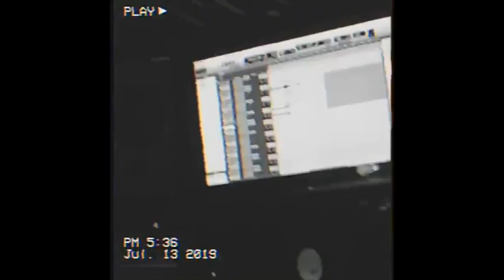Savannah Ré - Making of Opia (Official Behind The Scenes Video)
Shot by: Jeff Smith
Edited by: Johann "Yogi" Deterville